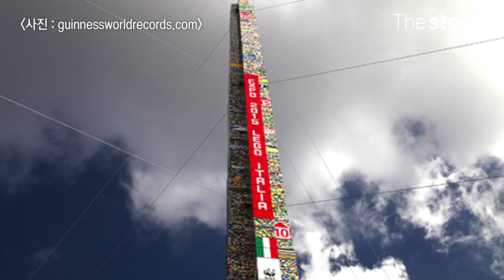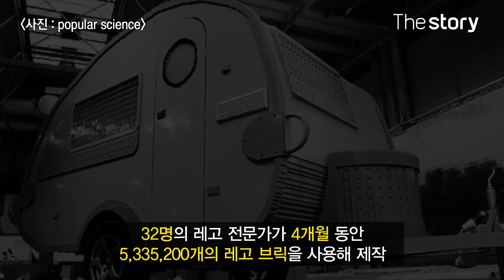LEGO World Records - 레고와 함께 한 세계 기록들, 무엇이 있을까? (with ENG sub)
작은 레고 브릭을 계속 위로 쌓으면 얼마나 올라갈 수 있을까요? 최고로 비싼 레고 브릭 하나의 가격은?
그 모든 해답이 여기에 있습니다. 레고와 함께 한 세계 기록들, 정말 입이 떡! 벌어집니다 ㄷㄷ